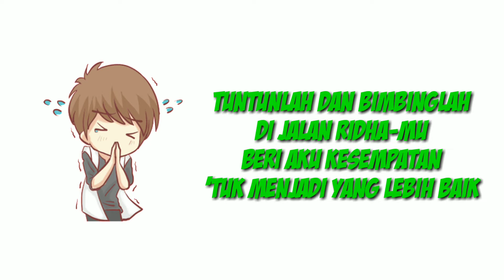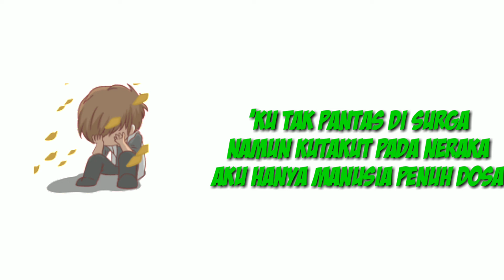Lirik lagu dadali - KU TAK PANTAS DI SURGA || versi animasi